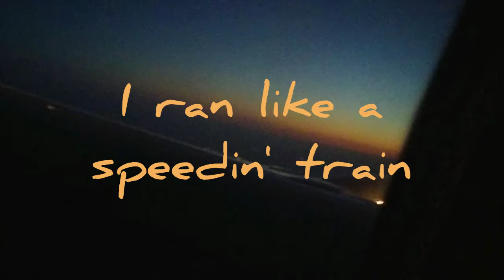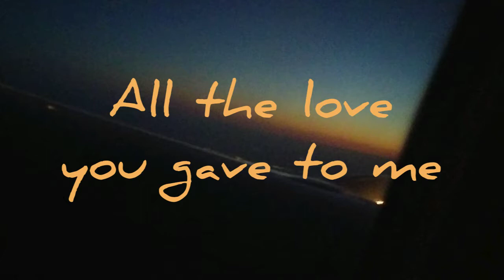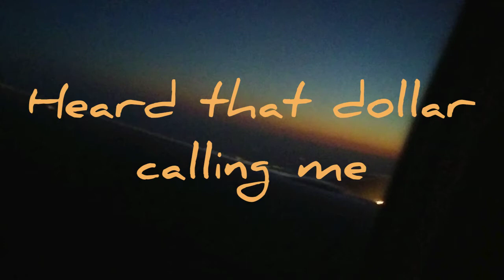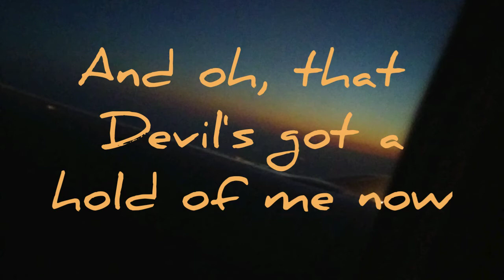Wishing Well lyrics--Oh Hello's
My last video didnt get uploaded fully or some shit,,, youtube wack y'all